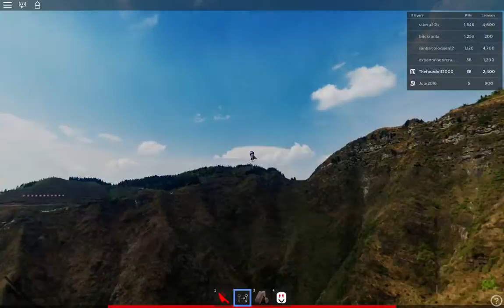Roblox Sans Simulator! Yay!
Today I played Sans Simulator, a fun game to say the least!